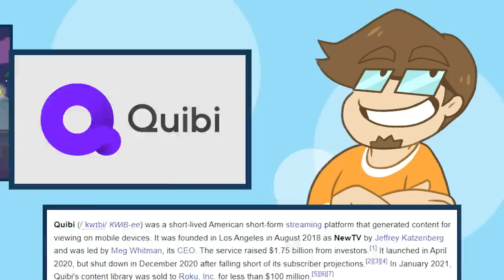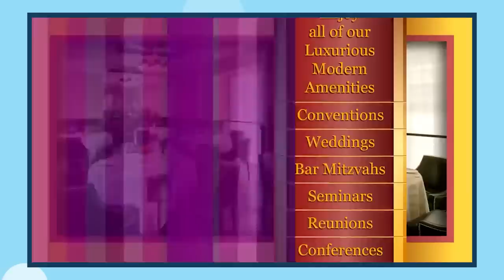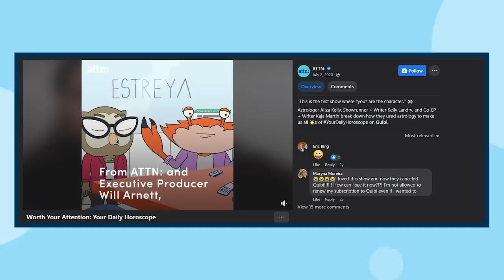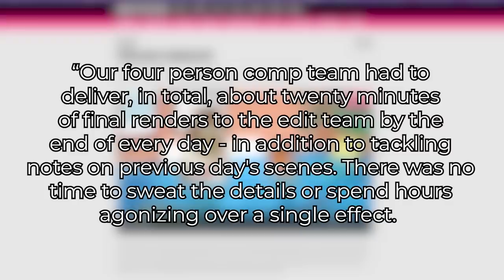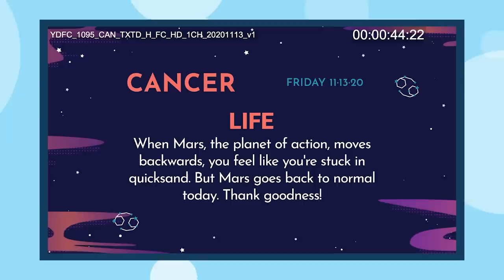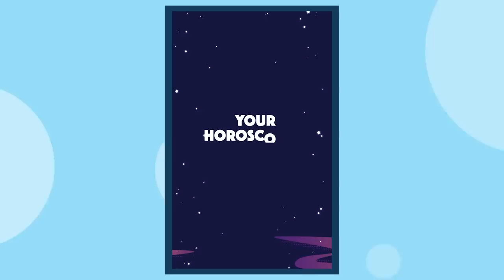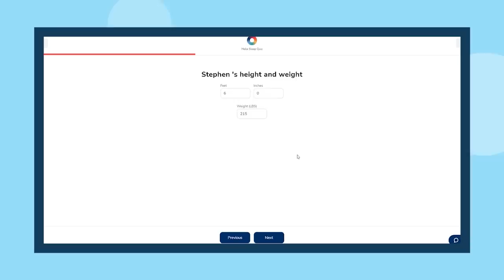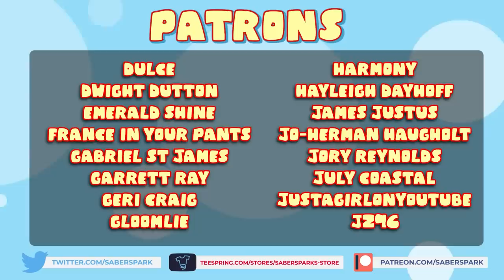What the HELL is Your Daily Horoscope? (a FAILED Lost Media Ripoff)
✅Video Credits✅